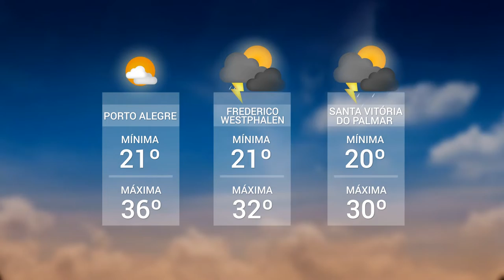Panorama | TVE - Boletim 13:45 - 09/01/20